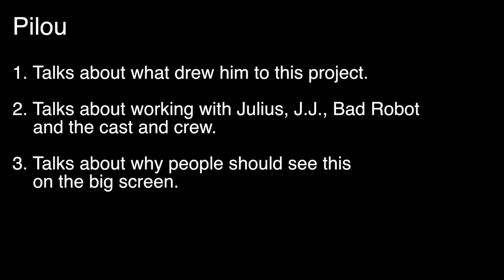Overlord - Itw Pilou Asbaek (official video)